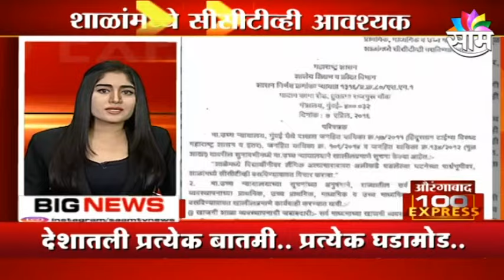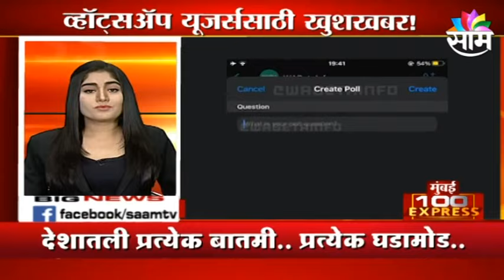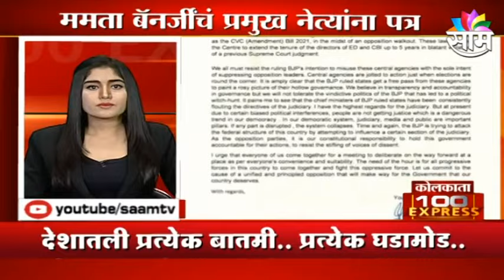100 Express : घेऊयात महत्त्वाच्या बातम्यांचा वेगवान आढावा : Fast News : SAAM TV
100 Express : घेऊयात महत्त्वाच्या बातम्यांचा वेगवान आढावा : Fast News : SAAM TV

100 Express: Get a quick overview of important news: Fast News: SAAM TV